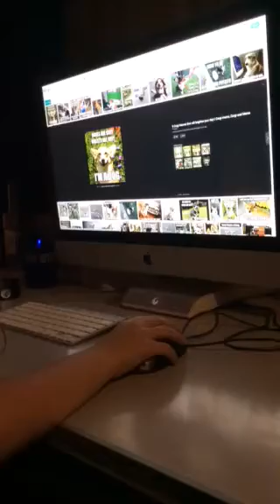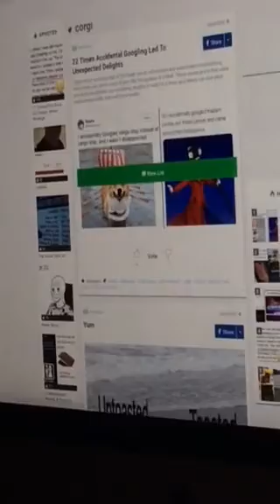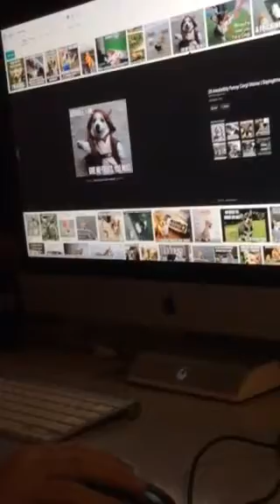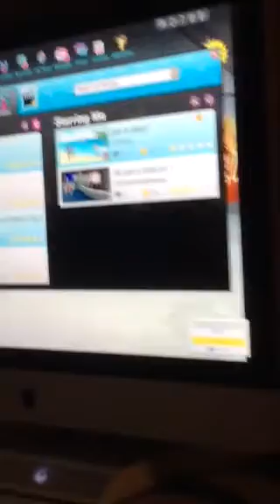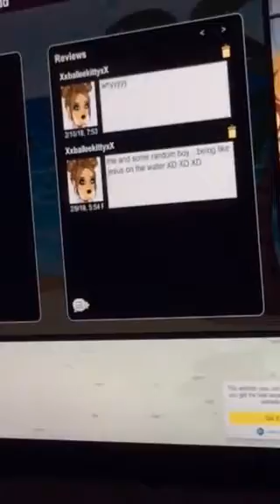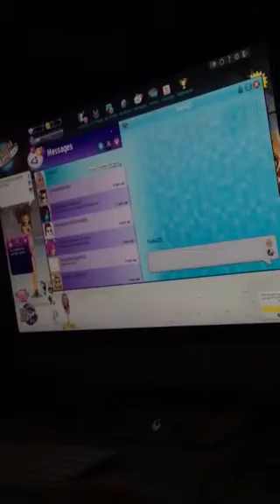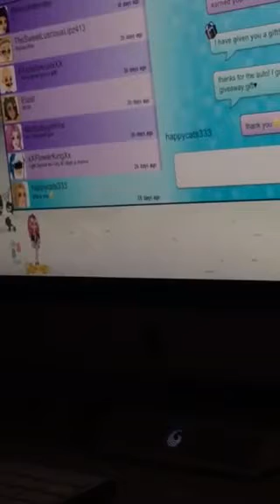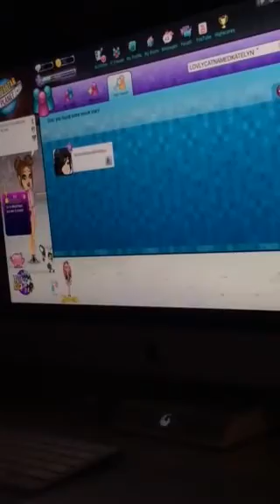Random! part 3 (ft. Katelyn Thomas)